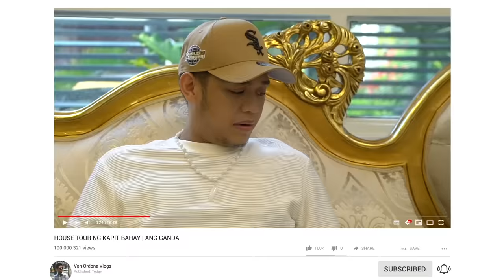Cuteness Overload - Ice Cream Themed Family Shoot | Carlyn Ocampo